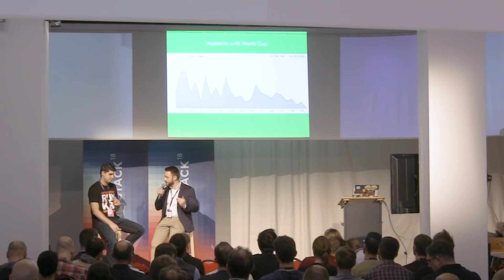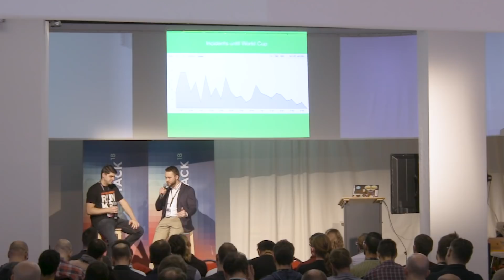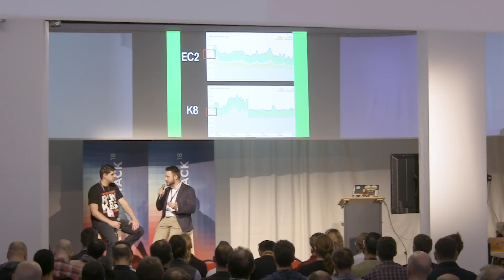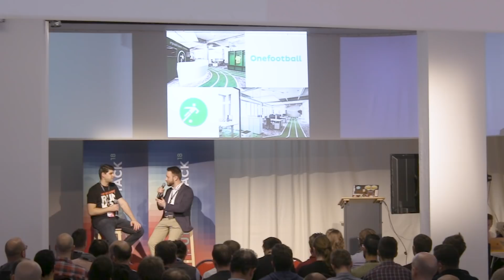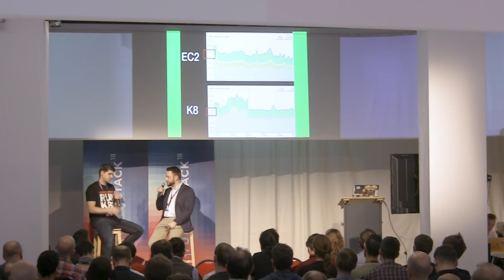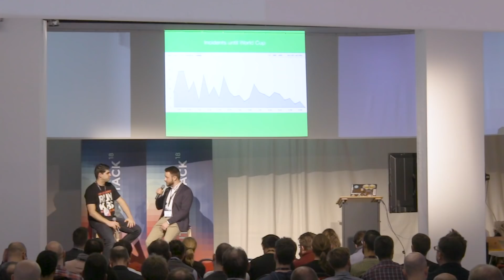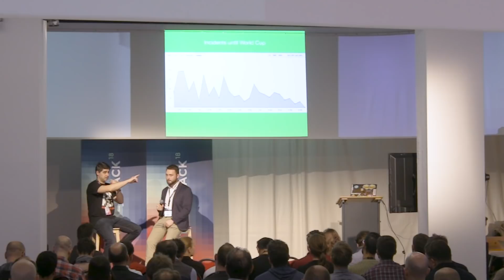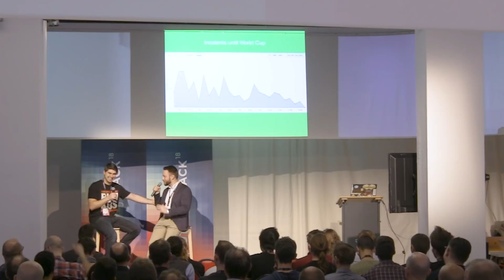How Onefootball Won the World Cup – Fred Wynyk from Onefootball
Fred Wynyk from Onefootball shares how they "won the world cup" using DevOps and New Relic at FutureStack18 in Berlin.